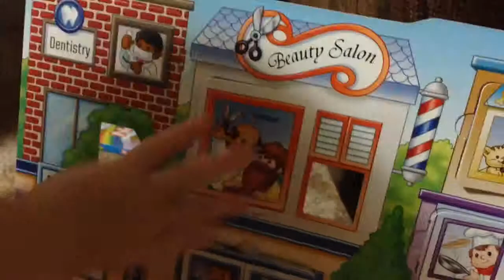Attack of the 50 foot Aspen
Little do the citizens of Littleton know what is coming their way.